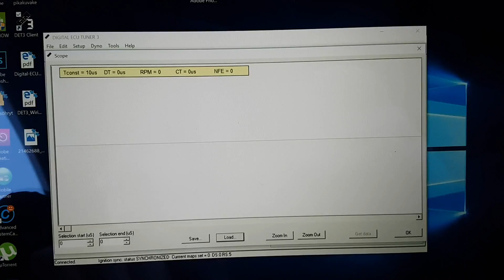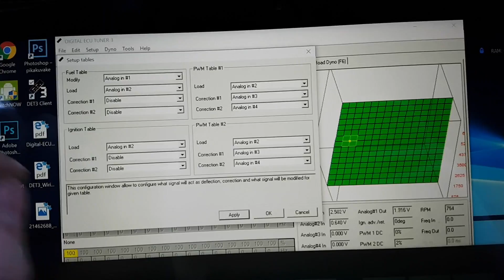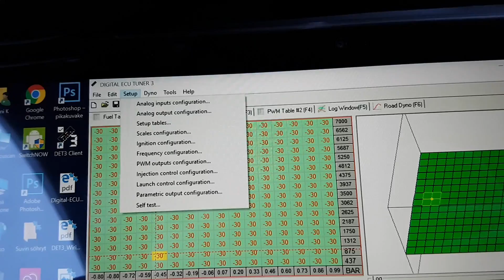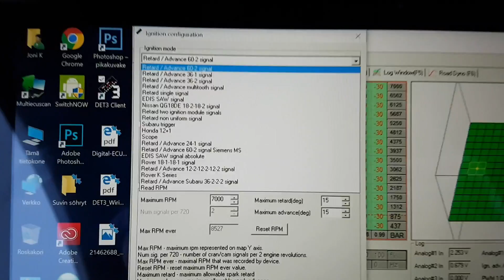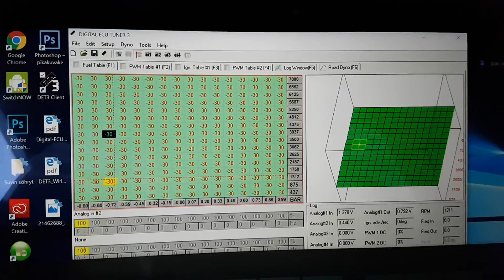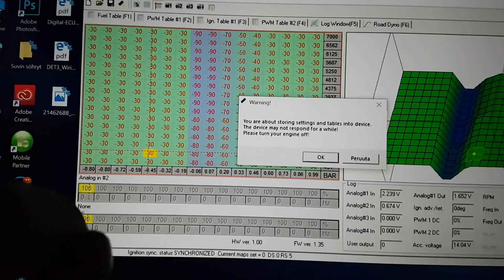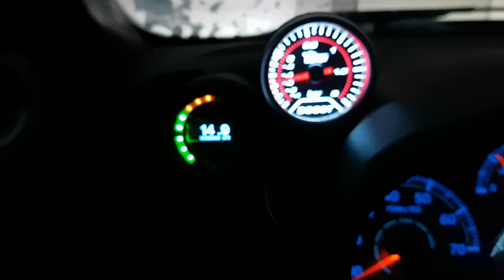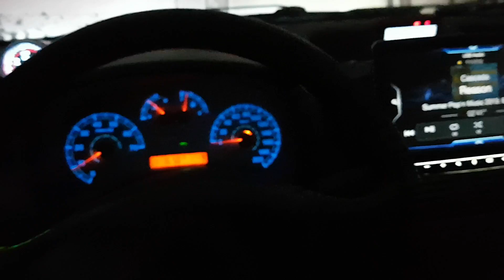Ecumaster DET3+ Piggyback Basic Installation & Use DIGITAL ECU TUNER Fiat Punto ENG Subtitles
Ecumaster DET3+ Piggyback Basic Installation & Use
The DIGITAL ECU TUNER 3 is a very popular piggyback tuning device across Europe. The DET3 is probably the most capable piggyback tuning device for its size. The DET3 is incredibly versatile, user friendly and powerful.
For most applications, the DET3 allows for the removal of an airflow meter, can drive up to 4 injectors in batch fire and Ignition timing can be adjusted via 16×16 tables. The parametric output channels can be configured to control boost with the use of a boost control solenoid, nitrous activation, water or methanol injection control, etc. Launch control and map switching are also among the advanced features available to the end user. In “Fuel Implant” mode, the DET3 operates much like a standalone ECU, calculating fuel requirements based on RPM, IAT, CLT, TPS and even O2 feedback.

Fiat Punto mk2/mk2b
Ignition:
Crankshaft position sensor red/blue wire to DET3+ pin 9 (ignition in), white wire is grounded
Punto ECU red/blue wire which went to crank sensor originally to DET3+ pin 5 (bipolar ignition out)
Punto ECU white wire which went to crank sensor originally to DET3+ pin 4 (bipolar ignition out inv)
Map sensor:
Punto MAP sensor wire to DET3+ pin 13 (analog in #1)
Punto ECU wire which went to MAP sensor to DET3+ pin 17 (analog out)